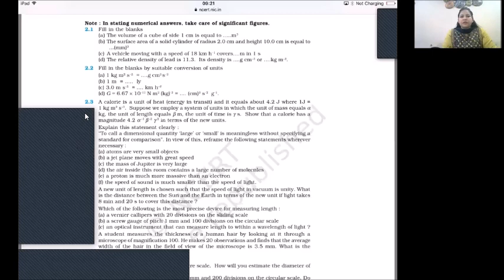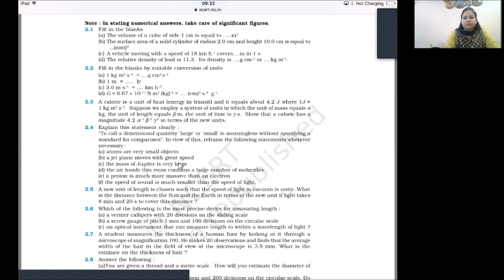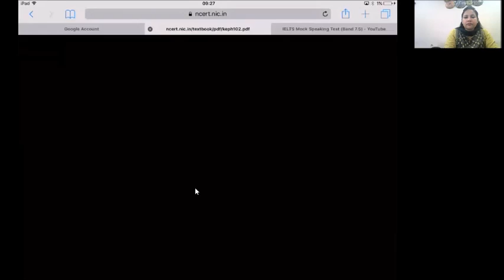3-6-21_class XI A_ Physics